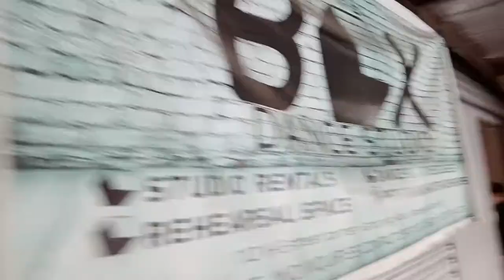[DISTRICT VLOG] EP 5: God's Menu (Stray Kids) Dancer Cover shooting behind by RUNAWAYS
(Philippines, The Box PG Studio) Straykids - Gods Menu Dance Cover by RUNAWAYS.

Here is the behind the scenes of the dance cover. Please keep supporting RUNAWAYS and the channel.